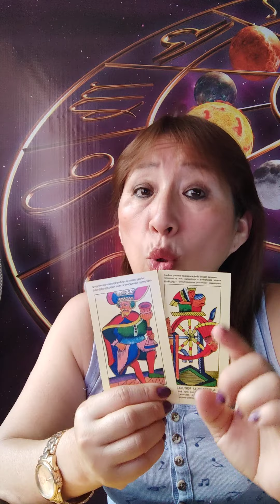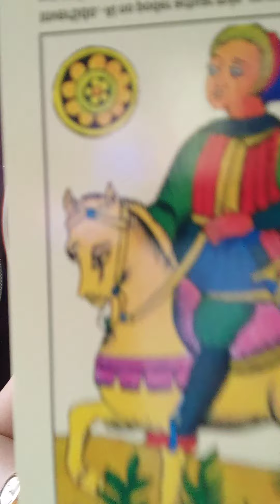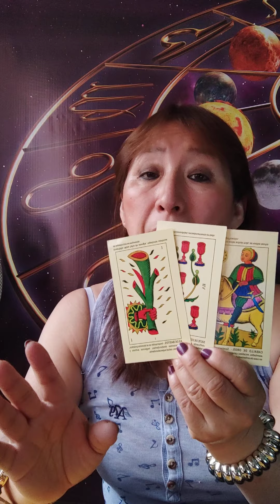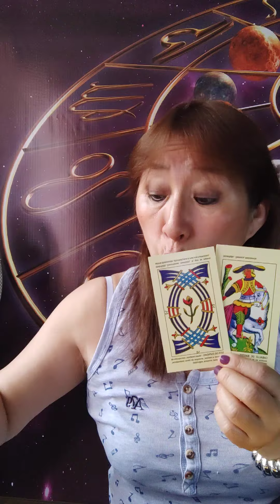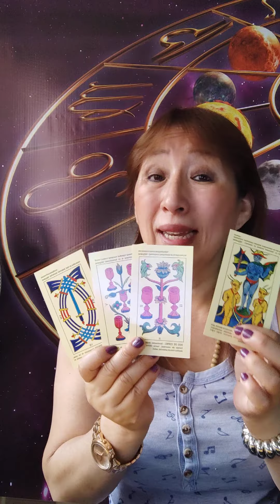Leo Virgo Libra y Escorpio 5 febrero